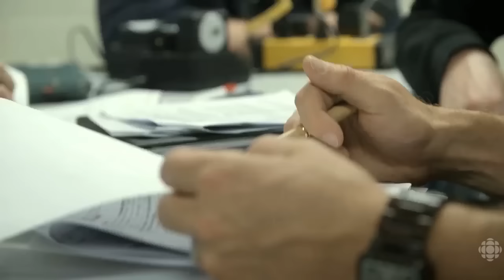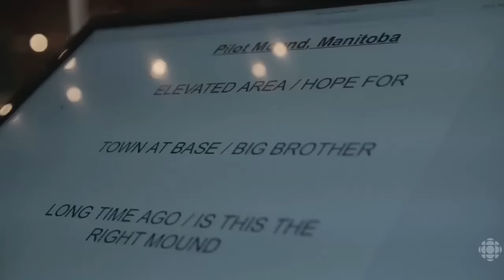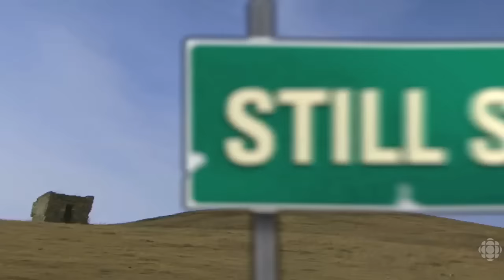How Jonny Harris Prepares for Show Night | Still Standing | CBC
Go behind the scenes of Still Standing as Jonny Harris shows us how gets ready for a show, from applying his own makeup to rehearsing his jokes.

About Still Standing: Comedian Jonny Harris explores small towns on the ropes, performs stand-up shows for the locals who’ve stuck it out, and proves that Canadians know how to laugh at themselves.